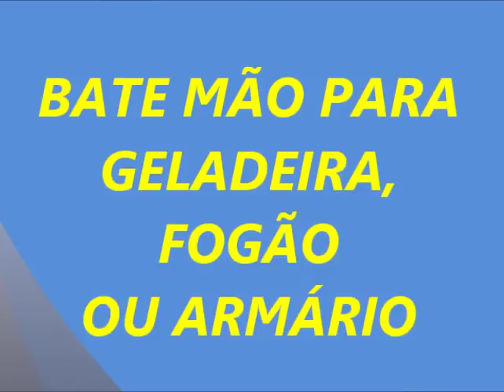Como fazer Bate mão em tecido com Patchaplique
BATE MÃO DE PANO DE PRATO COM TECIDO TRICOLINE, BORDADO INGLÊS E PASSA FITA.
 Barrado com bordado inglês,aplicação de pimentas, falso passa fita branco com fita vermelha, tecido tricoline pimenta e tecido de pano de prato comprado a metro.